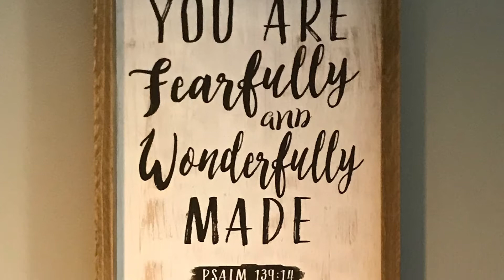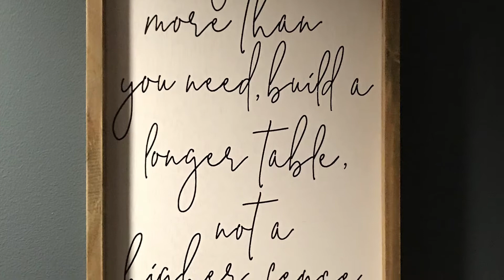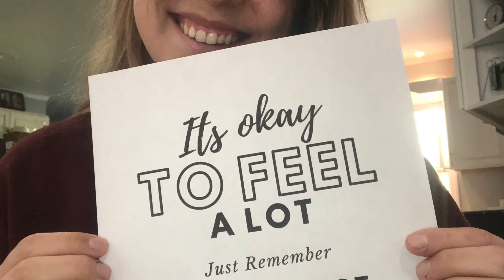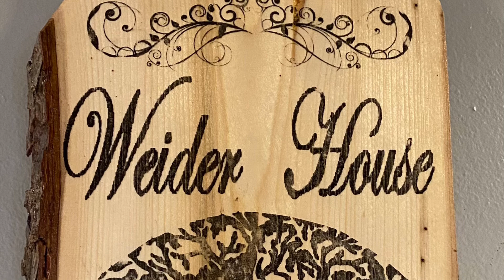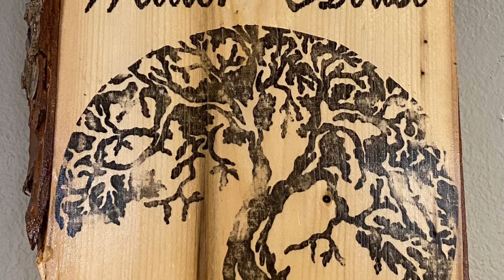Welcome to Weider House